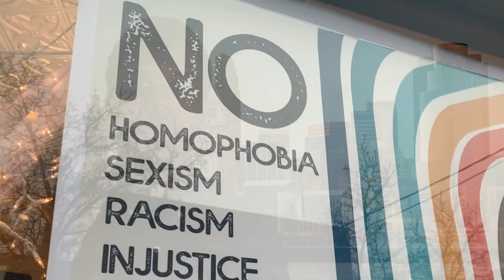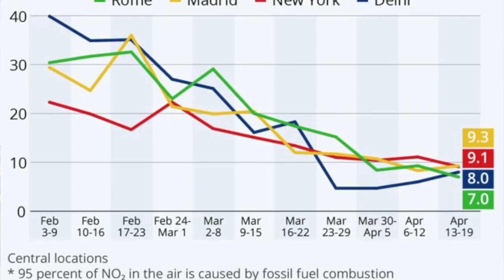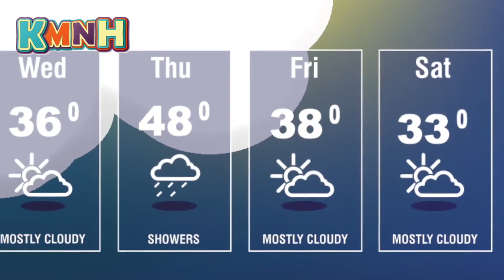Kids Making the News Happen for January 16, 2020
On this weekend's KMNH broadcast find out how you can receive a Happen "Northside NO" Poster delivered to your home or business and find out how Happen teens are making a difference on National Day of Service.
Storefronts in the Northside Business District are getting ready for Valentine's Day!
Get ready to light up your house with plants and learn about the teen who won the 2020 Breakthrough Junior Challenge!
Don't miss the KMNH weather forecast and more news from Northside teens that are making it Happen!